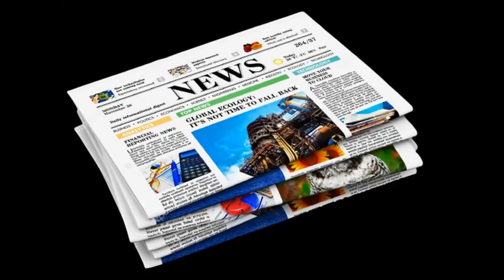WATCH| SHOCKING INHUMANE BURIAL OF SUICIDE VICTIM IN ZIMBABWE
A video of a group of people at a cemetery in Zimbabwe dragging, hurling and dumping the coffin with a dead body into the grave has surfaced on social media.

Please join my Followers’ WhatsApp group for updates through this